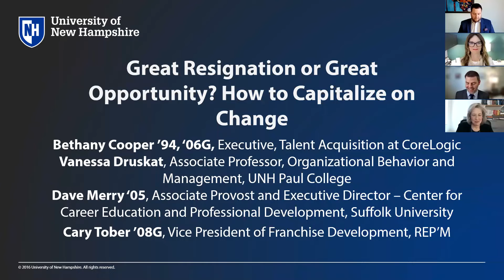Great Resignation or Great Opportunity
The number of people leaving their current positions hit an all-time high in November 2021 when 4.5 million people quit their jobs. University of New Hampshire alumni, faculty and staff experts examined how individuals can take advantage of these unprecedented times and in what manner organizations can make paradigm shifts to attract and retain talent. The culture of your organization is the single highest predictor of whether people are willing to stay, and it is important to figure out if your culture is unhealthy in the eyes of employees. The “Great Resignation” has also given individuals huge bargaining power with current employees or when seeking a new job.